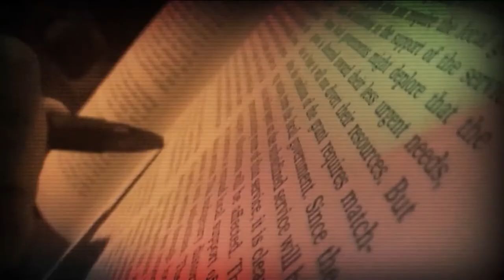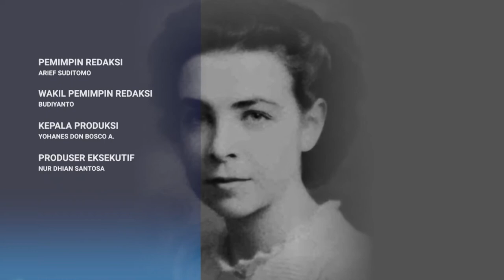Melawan Lupa (Metro TV) episode about K'tut Tantri - 4:32 min.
Short compilation of my contribution to Melawan Lupa's episode about K'tut Tantri. English spoken/ Indonesian subtitles. November 2021. Reporter: Hilary Pasulu. Melawan Lupa is an Indonesian TV program about history. See their channel